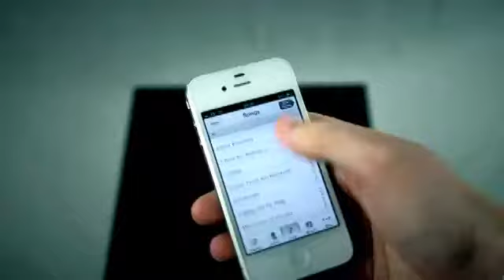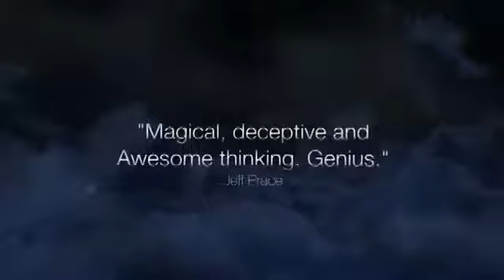Eden Project by Geraint Clarke and Enigma Ltd - DVD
The Eden Project is a collection of 3 Powerful pieces of Modern Mentalism.

In this debut DVD from G. Clarke, you'll learn 3 incredibly powerful mentalism effects that can be routined together, or performed separately to create an organic, modern masterpiece for your audience.

PASSCODE:
The spectator is asked if they have a passcode or lock set on their iPhone, and the performer reveals that thought of number without ever asking the spectator to write anything down. It's simple, direct and easy to perform.

NON-TOXIC:
A diabolical new method for an add a number routine. Imagine inviting multiple spectators to type in a number of their choice into the iPhone calculator, and multiply all their results together. The outcome is ALWAYS a number you've predicted ahead of time, and can even be your telephone number. This revolutionary revamp to the popular TOXIC method means that the spectators can make as many mistakes as they like, change their mind, choose to add, subtract or divide their numbers, and it will ALWAYS end up as YOUR number. No TOXIC set-up or memory recall!

FATE 2.0:
After releasing the first version of this effect in November 2011, it soon became Theory11's best selling wire effect. Originally it was a method to divine the Shuffled order of songs on their iPhone music library. However this has just been redeveloped into a STRONGER, MORE POWERFUL effect by making it a pure mind-reading demonstration. Multiple spectators are asked to think of a random song from a Borrowed iPhone, and with the iPhone locked and hidden away in someones pocket, you can instantly reveal each spectators selection. It's that good.

"Fate is how real mind reading should look ..." - Justin Miller

"I love, love, love this effect" - Jonathan Bayme